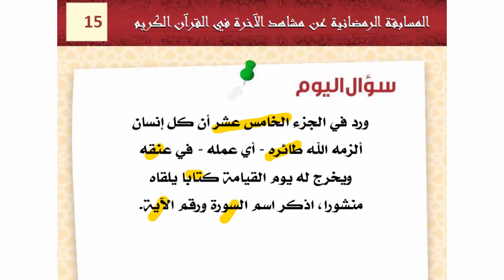15- {المسابقة الرمضانية التدبرية عن مشاهد الأخرة}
مسابقة شيقة جميلة تعرض خلال شهر رمضان المبارك
تقديم الشيخ|هشام حيدرة - أستاذ القرآن وعلومه بالآزهر الشريف
00:00 ۞ شرح الآية الكريمة.
00:00 ۞ سؤال عن اسم السورة ورقم الآية التى تم شرحها..